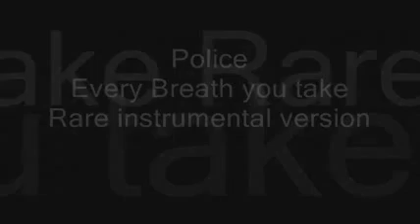The Police - "Every Breath you take" Instrumental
rare and original instrumental version single Police "Every Breath you take". Great.